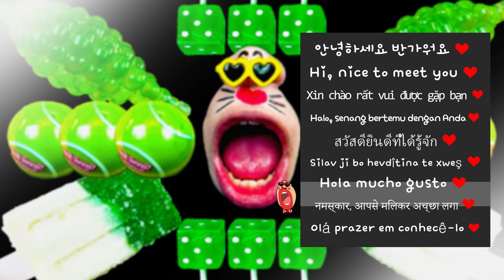ASMR MUKBANG :) Green Dessert, Grape Jelly, Tennis Ball Jelly, Dice Candy, Ice Cream Eating Show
I prepared Green Dessert, Grape Jelly, Tennis Ball Jelly, Dice Candy, Ice Cream! 😋

There are many different green desserts in the world. 😆
Sweet, cool and unusual desserts! 👍
I invite you to the magical world of green desserts. 😋

Have a great time today! 😄